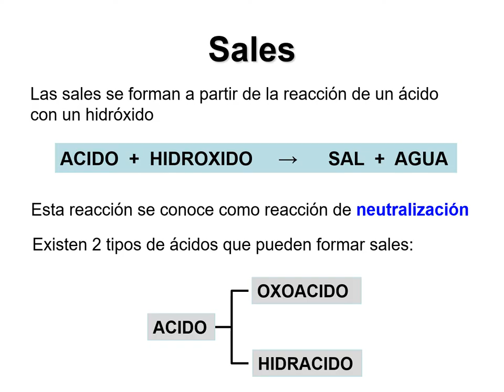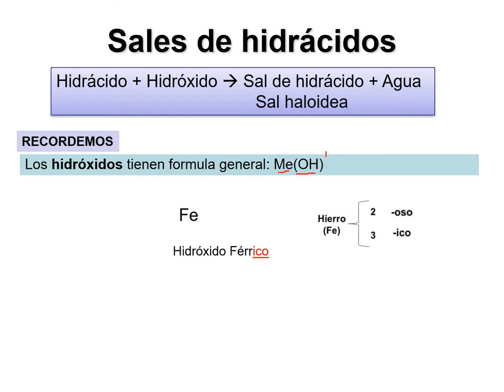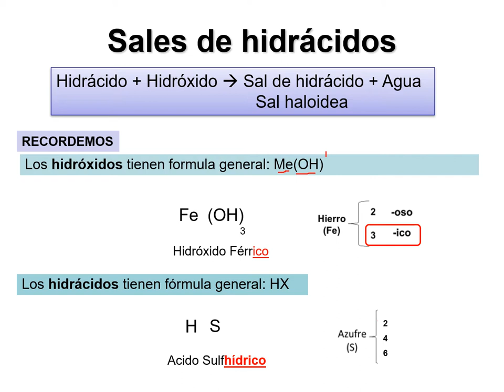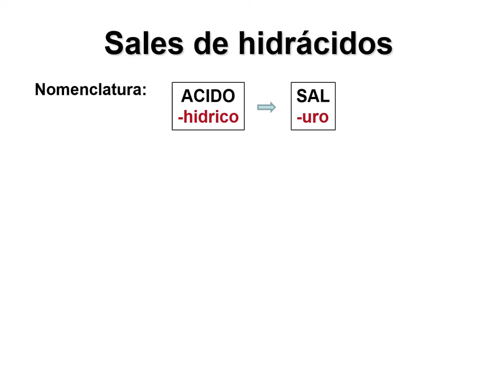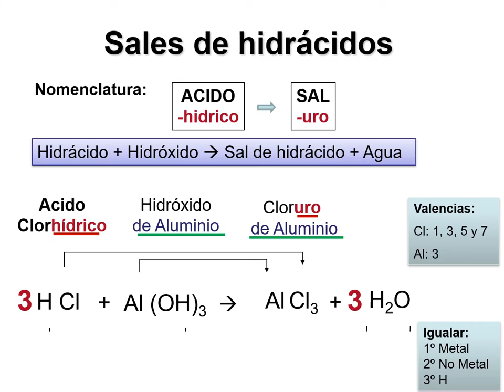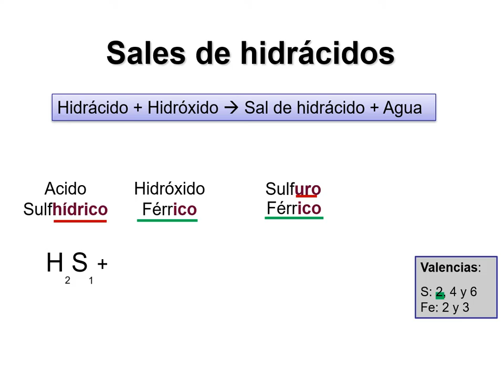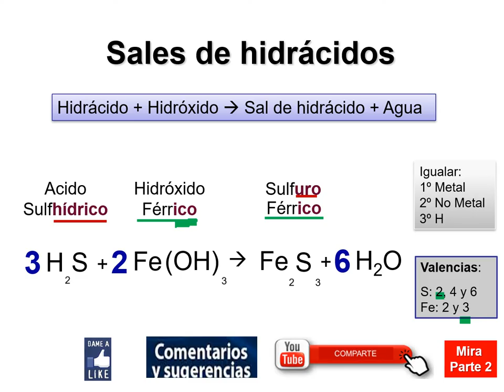SALES I : Sales de hidrácidos (sales binarias) Parte 1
Explicación de la ecuaciones de formación y nomenclatura de sales de hidrácidos. Parte 1.